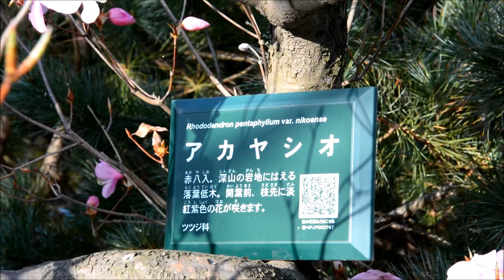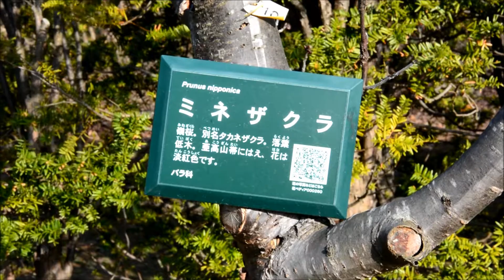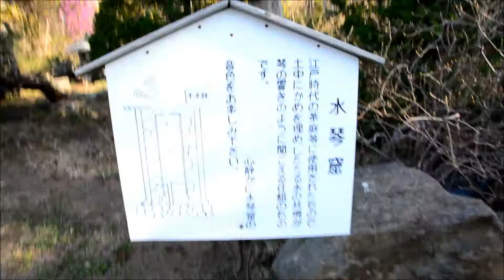[Spring Hiraoka Jugei center Flower]2017年5月3日 平岡樹芸センター春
Wednesday May 3, 2017 I tried going to the Hiraoka jugei Center.

Since it is also a time of cherry blossoms soon, I thought how much buds are appearing.
The true cherry blossoms were not yet blooming.
I think that a lot of cherry blossoms will bloom as we wait a little more because things with buds are increasing.

A lot of flowers were blooming when I entered this time, a lot of flowers of Ezomurasakitsutsuji were in bloom.
The amount of flowers is also large and it is very beautiful so you can see beautiful flowers by looking at the best time to see the best time.

Hiraoka jugei Center regularly opens a gardening classroom so if you are interested it would be nice to try experiencing it.
There are lots of useful information for gardening at home.

I could see one of the "suikinkutsu" and one of the decorations often seen in the Japanese garden.
A good sound sounds like dropping water.

Address : 〒004-0874 　北海道札幌市清田区平岡4条3丁目
Japan , Hokkaido sapporo-shi kiyota-ku hiraoka 4jo 3 tyome

2017年5月3日水曜日平岡樹芸センターへ行ってみました。

そろそろ桜の時期でもありますので、どの程度蕾が出ているのだと思い足を運んでみました。
ほとんどの桜はまだ咲いていませんでしたが、 大分つぼみのついているものが増えていますのでもう少し待つと沢山の桜の花が咲くのかなと思います。

今回入った時点でたくさん花を咲かせていたのは、 エゾムラサキツツジの花がたくさん咲いていました。
花の量も多くとても綺麗なので、見頃の今に一度足を運んで見ると綺麗な花を見ることができます。

平岡樹芸センターでは、定期的に園芸教室も開いていますので興味のある方はぜひ体験してみるといいと思います。
家庭での園芸に役に立つ情報がたくさんあります。

水琴窟（すいきんくつ）という、日本庭園でよく見られる装飾の一つをここでも見ることができました。
水を落とすととてもいい音が鳴り響きます。